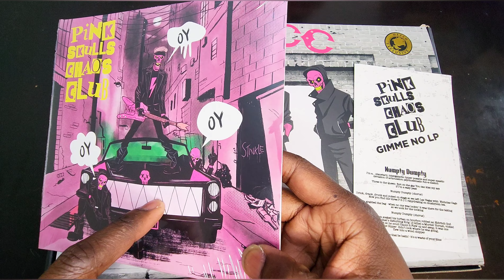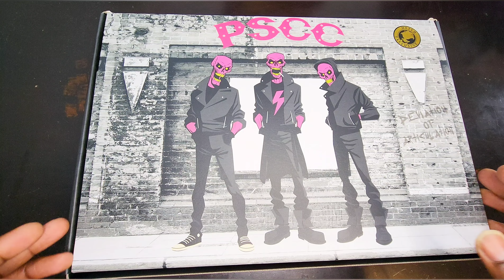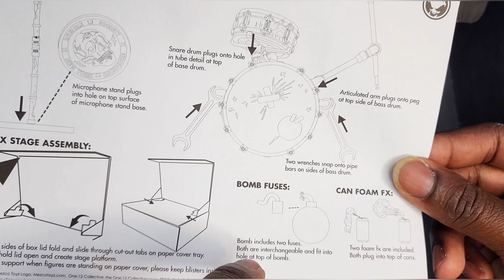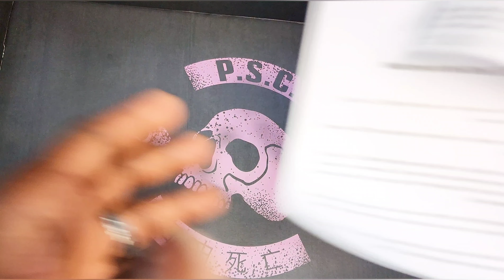Mezco Pink Skulls Chaos Club Deluxe ‘Gig From Hell’ Boxed Set ReViEw 4k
Another home run by Mezco. Just watch!